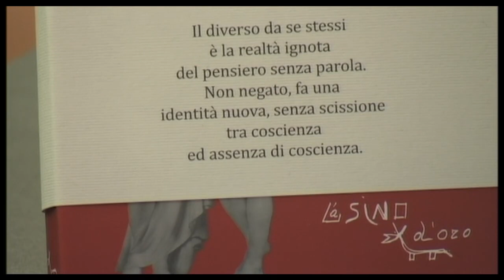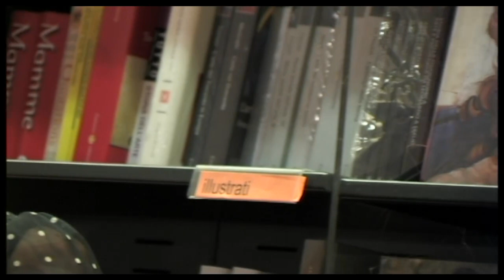Presentazione di Bambino donna e trasformazione dell'uomo alla Feltrinelli Appia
VENERDI 19 APRILE 2013 ALLE ORE 18:00
Alla libreria FELTRINELLI di VIA APPIA NUOVA 427
La presentazione del libro "BAMBINO DONNA E TRASFORMAZIONE DELL'UOMO" di MASSIMO FAGIOLI - L'ASINO D'ORO EDIZIONI
Insieme a MASSIMO FAGIOLI sono intervenuti : ELENA MASINI, FRANCESCA FAGIOLI, MARTINO RIGGIO, GINEVRA MASINI

1280x720_2mb